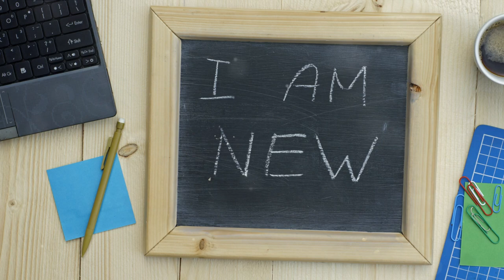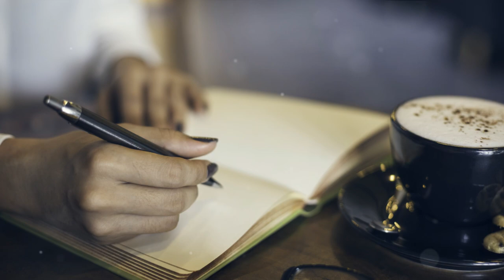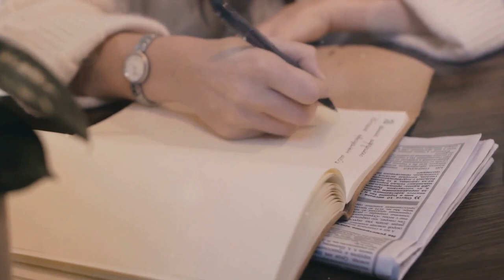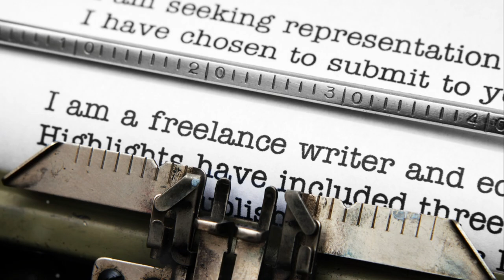🚀 Struggling to Beat Writer's Block? Here's How to Power Through! 📝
🌟 Ready to Conquer Writer's Block? In this powerful 7-minute video, "How To Work Through Writer's Block," you'll discover battle-tested techniques that creative professionals swear by to shatter those mental barriers and spark your creativity. Stop staring at that blank page and get the words flowing again with strategies designed to inspire and motivate! 🔥

🔍 Why You Need to Watch This Video:

Proven Methods: Unveil expert-backed techniques that will help you break through creative blocks and put ideas to paper.
Practical Exercises: Find unique writing prompts and exercises to ignite your imagination.
Productivity Boost: Learn tips to structure your writing sessions for optimal productivity.

🎯 Perfect For:

Writers, bloggers, marketers, and anyone feeling stuck or lacking creativity.
💡 What You'll Learn:

How to find inspiration in unexpected places.
Tricks to build a sustainable writing habit.
Techniques to improve focus and productivity.

💬 Join the Conversation:

What writing challenges have you faced? How do you overcome creative slumps? Share your tips in the comments or offer advice to fellow creators!